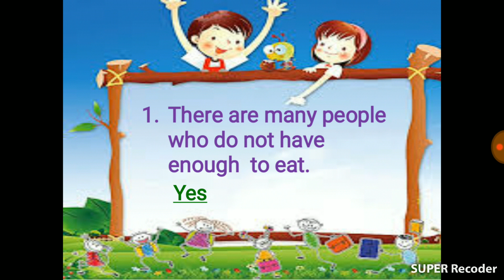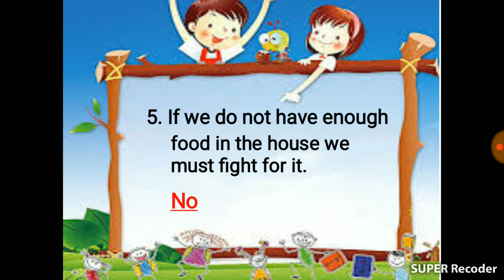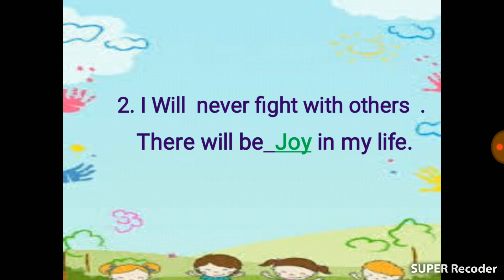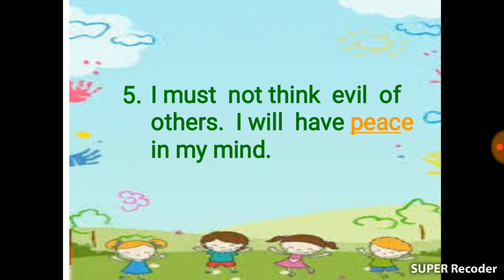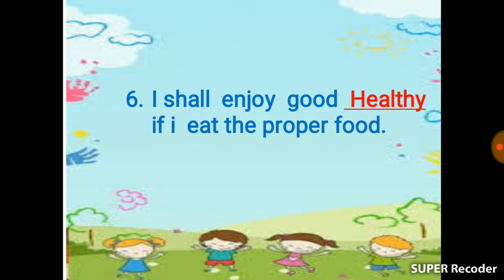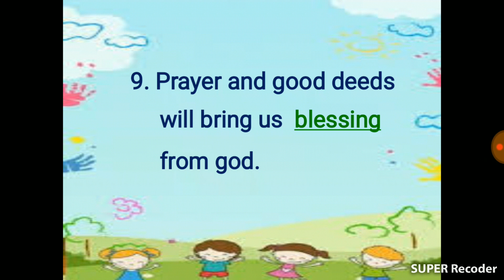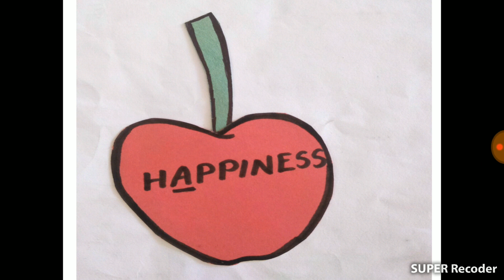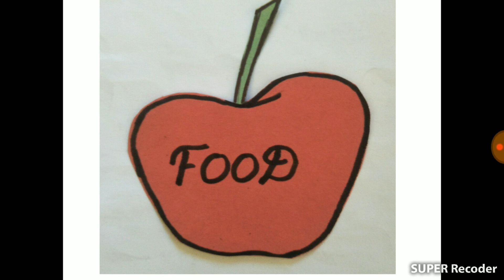2nd Std M. S Revision Part III(Lesson 14- 16) back exercises.